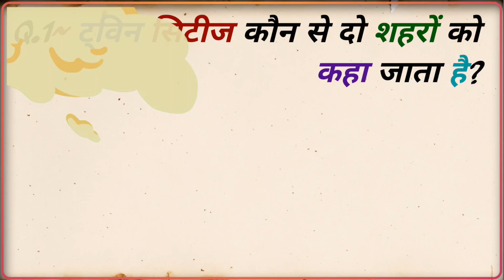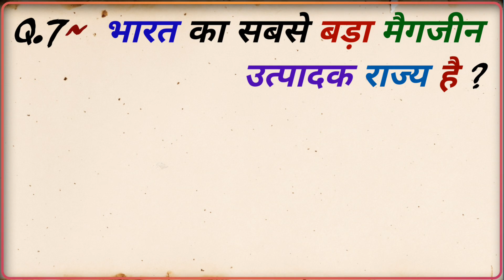Gk Question💯💥|| Important gk questions || Gk in Hindi💯🤔|| Gk Quiz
1. interesting gik questions and answers
2. new important gk questions
3.current affairs today for ssc cgl
4.gk questions current affairs 2023
5 gk questions and answers hindi 2023
6.today current affair question
7 lucent gk questions and answers
8. important gk for all competitive exams
9.new india gk questions
10.gk gs important question
11.Jucent gk for ssc cgl
12. lucent gk channel
13.lucent gk by
14. lucent gk questions and answers
15.lucent gk
16.test book lucent gk
17.lucent gk question
18 Jucent gk quiz
19 gk question learn
20. important gk for all competitive exams
21 interesting gk
22. current affairs today questins and answers
23 current affairs gk
24 gk affairs
25 current gk hindi
26 current gk india
27. today's gk questions
28.today gk questions in english
29 new india gk questions
30.medium gk question
31 gk question lean
32.daily gk questions and answers
33.lucent 1000 prashn
34.lucent gk ka nichod
35. Jucent gk
36. lucent gk important question
37.lucent ka nichod science
38. Jucent gk important topics
39 lucent for ssc
40. lucent for ssc cgl
41 geography gk
42. Jucent for railway
43.lucent mcp in hindi
44. Jucent mcp
45.2021 Gk Question
46 lucent book gk
47.2022 gk Question
48.2019 gk question
49.2018 lucent gk Question answers
50.2022 GK
51.Gk pdf
52.computer Gk
53. History Gk
54.INDIA GK
55.world Gk
56 political Gk
57.samanya gyan
58 Railway Gk
59 Gk police
60.Gk Las
61. GK QUESTIONS
62. Gk Questions
63.ips
64.GK ips
65.Gk Questions one liner
66 up Gk
67.Gk knowledge
68. search this blog
69. Gk up
70. Top 1000 Gk Questions
71. G.kg.k
72. Top 1000 gk question
73. Gk Questions answers quiz
74. top Genaral knowledge
75. most important question
76. gk Questions
77. Knowledge Questions
78. BR Gk study
79. BR Gk study 2020
80. BR Gk study 2021
81. interview questions and answers
83. Tense
84. Lucent Gk
85. GK
86.gk
87.g. K
88. G. K
89. Class 6th Gk
90. Class 7th Gk
91. Class 8th Gk
92. upsc
93. indian gk
94.gk gs
95.ias motivation today
96. West bangal Gk
97. Gk
98. GkGk
99. Science gk
100. General knowledge Gk
101. General knowledge gk
102. Most popular Gk
103. Gk 2023
104. Gk 2022
105. Gk 2021
106. Gk 2020
107. Gk 2019
108. Gk 2018
109. Gk UPC interview question
110. Gk question and answers 2020
111. Gk question and answers2021
112. Gk question and answers 2022
113. Current affairs
114. Gk in Hindi
115. Gk trick
116. Gk short tricks
117. Gk Samantha Gyan
118. Gk Samantha prashn
119. Gk Samantha vigyan
120. Gk Track in hindi
121. Gk Question in hindi
122. Lucent gk
123. Lucent Gk in Hindi
124. Gk knowledge
125. gk ki duniya
126. gk pama he
127. Gk ki question answer
128. Exam question
129. Gk short tricks Gyan
130. जी के
131. Samanya Gyan Prashan
132. जी के की दुनिया
133. Gk today current affairs
134. Gk
135 Gk 2023
136. Good sowal
137. सवाल आपके जवाब हमारे
138. समान्य ज्ञान
139. Gk gyan vigyan
140. Gk knowledge videa in Hindi
141. Gk ka jawab dijiye
142. Popular Gk
143. Gk tark future
144. Gk
145. IPS Questions and answers
146. General knowledge for kids
147. जी का सवाल
148. सवाल
149. Answer Gk
150. Gk No T
151. General class
152. जी के ट्रिक्स इन हिंदी
153. Upsc Exam
154. IPS exam
155. SSC exam
156. Net exam
157. Bpsc exam
158. RRB exam
159. CGPCS Exam
160. Ras Exam
161. Bpsc exam questions
162. SSC exam questions
163. Upsc Exam questions
164. IPS exam questions.
165. Upsc Exam questions
166 CGPCS Exam questions
167. Net exam questions
168. IAS exam questions
169. NDA exam questions
170. Important gk current affairs
171. Current affairs gaurav
172. Current affairs today
173. Static gk
174, Current affairs
175. Army important gk questions
176. Interview questions gk answers
177. Lucent by raghav sir
178. Current affairs today ssc cgl
179. FORFacts
180.
Tushar Generaliyan
MisterjrGk
WICKwalaGk
Gkstudy Time
Wok
Agkstudyadda

please 🙏🙏:-